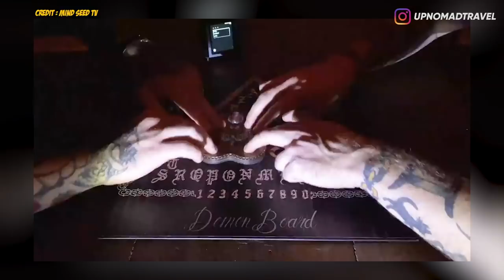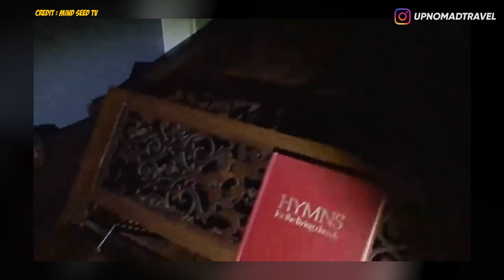3 YOUTUBER INI MENCOBA MASUK KE RUMAH ANGKER PART 2 👻| HORMAD #24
Halooo semuanyaa...
Apa kabar nih?? Selamat hari minggu perama di Bulan Maret 2020!
Hari ini gw bakal ngelanjutin episode HORMAD yg pernah gw buat bbrp waktu yang lalu "3 YOUTUBER INI MENCOBA MASUK KE RUMAH ANGKER PART 2".
So langsung aja tonton videonya sampai habis! ENJOY!!

LOVE XOXO